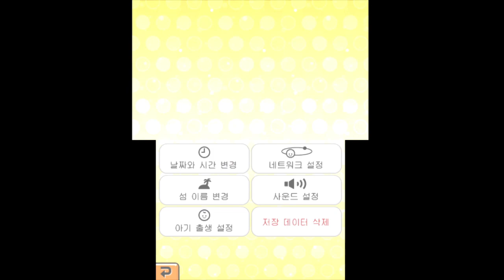Tomodachi Life for 3DS - Getting a Traveler on my Island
I have to post this almost every time so I don't get asked in the comments. Yes, I'm playing the Korean Version of Tomodachi Life and this is played on a 3DS Capture Card and not on a 3DS emulator. The reason I'm doing this is because there are some differences in the Korean Version of Tomodachi Life that you may only find in this version and not from other regions, especially exclusive food and clothing, and much more. I'm playing this in search for these differences and as well as collecting every food, clothing, and interiors that this game offers.

This is my playlist for Tomodachi Life stuff that I uploaded. I may post more stuff like this if interested.

As I'm trying to collect as much as I can with food, clothes, etc. I'm also using StreetPass with my 2DS to get a traveler to visit my new island.